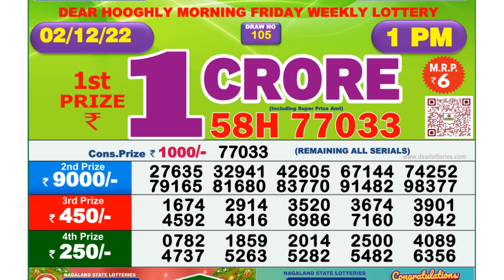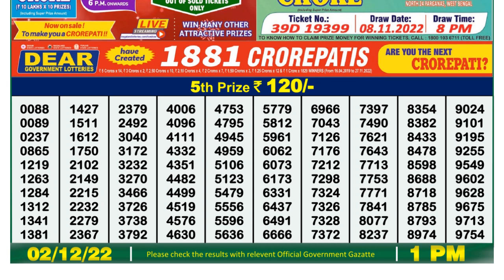🔴Dear Lottery Sambad Live 1pm today 02.12.22 Nagaland State Lottery Result